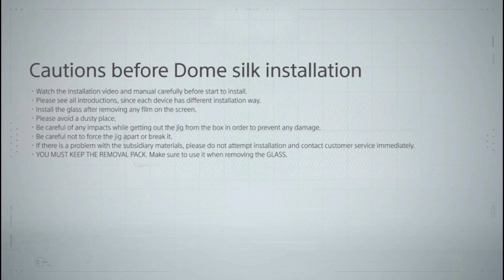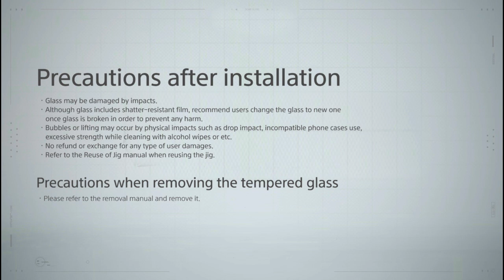Samsung Galaxy Z Fold 3 Dome Silk Installation Guide _ Foldable UTG Ultra Thin Glass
Dome Silk, the first-ever Ultra Thin Glass Screen Protector
(US Patent application in progress – No. 90/835,768)
Designed for Samsung Z fold 3
Please watch prior to your installation